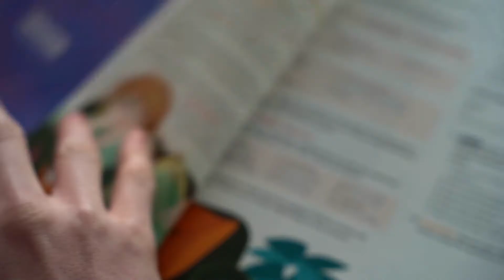Zespół Szkół Ogólnokształcących w Pawłowicach - Klasa Dwujęzyczna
!!! Klasa dwujęzyczna z drugim językiem wykładowym angielskim, z możliwością wyboru przedmiotów realizowanych w zakresie rozszerzonym

*Co dwujęzyczność oznacza w praktyce?
 - Wcale nie to, że musisz już na starcie być biegły w języku angielskim.
 - Wybrane przez Ciebie przedmioty nauczane są w języku polskim i częściowo w języku angielsku w proporcjach dostosowanych do możliwości uczniów.
 - Daje to uczniom możliwość opanowania wiedzy i umiejętności z języka angielskiego w stopniu rozszerzonym wraz z bogatym zasobem słownictwa z różnych dziedzin.
- Materiały dydaktyczne na wszystkich zajęciach dwujęzycznych to zarówno polskie podręczniki, jak i źródła w języku angielskim.

*Dlaczego warto do nas dołączyć?
# zajęcia w nowoczesnej pracowni językowej,
# 7 godzin języka angielskiego w tygodniu,
# zajęcia konwersacyjne z native speakerem,
# wybrane przedmioty m.in. WOS, geografia,  informatyka realizowane w języku angielskim,
# obozy językowe z native speakerem oraz wycieczki zagraniczne m.in. do Danii, Portugalii w 2021 i 2022 roku w ramach projektu Erasmus+,
przygotowanie do egzaminu Cambridge FCE.